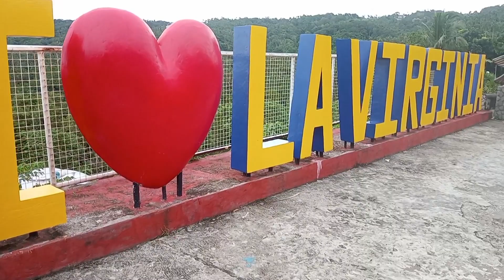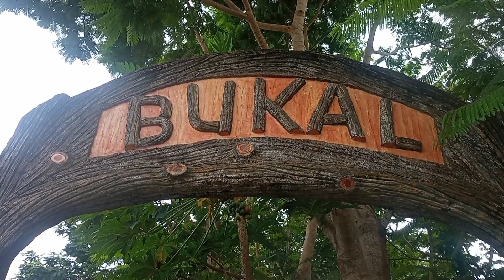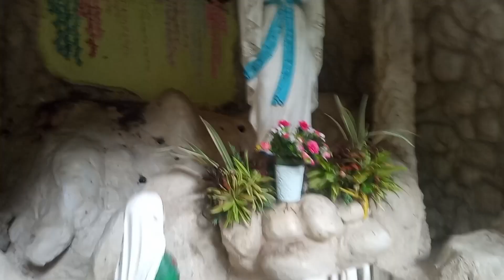Lavirginia Hotel and Resort... Ang ganda pala ng Groto at Bukal